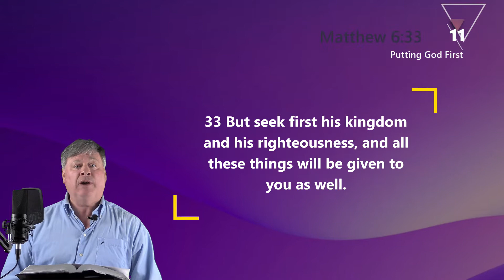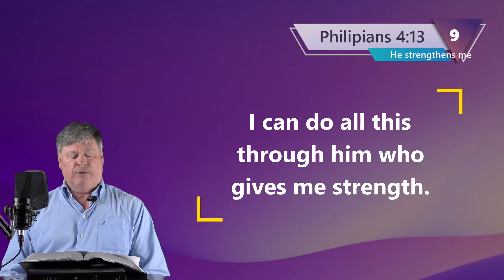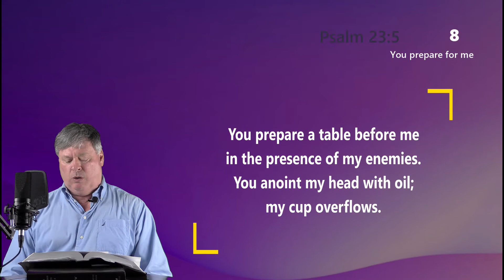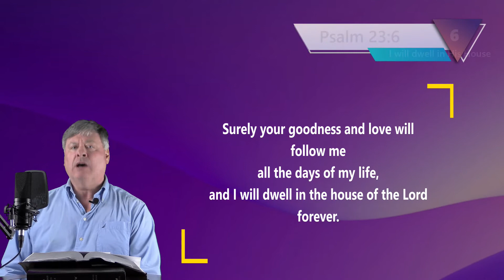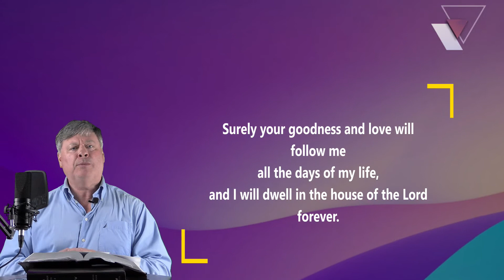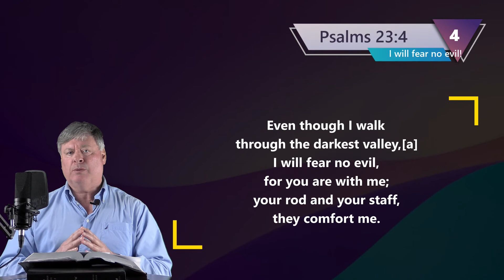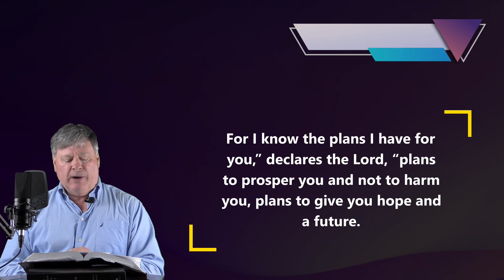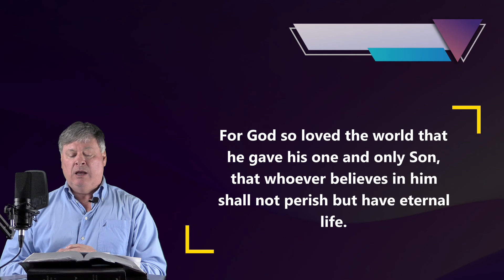Top 10 Googled Scriptures of 2021 / Pastor Larry Rogers // NEW HORIZONS CHURCH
Pastor Larry is back, and sharing an interesting view of the TOP 10  Scriptures that were Googled in 2021. Why were some of those chosen and how does it effect our lives.